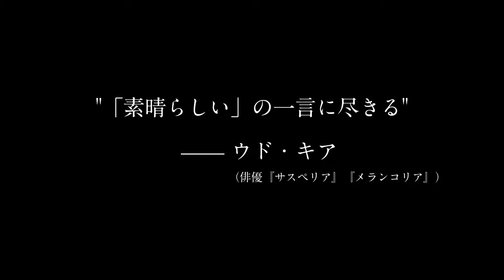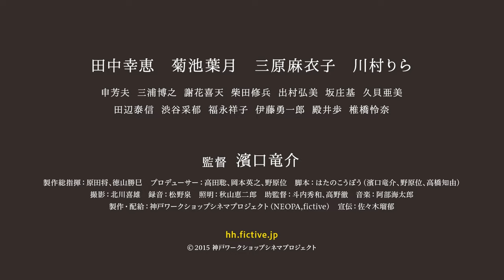HAPPY HOUR trailer 映画『ハッピーアワー』予告編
68th Locarno Best Actress Film HAPPY HOUR.
全国順次公開中！

快挙！第６８回ロカルノ国際映画祭最優秀女優賞受賞!!
脚本スペシャル・メンション授与、総尺５時間１７分の大作がついに公開。

監督 濱口竜介
Director: HAMAGUCHI Ryusuke
『親密さ』『なみのおと』『不気味なものの肌に触れる』

田中幸恵 菊池葉月 三原麻衣子 川村りら
TANAKA Sachie, KIKUCHI Hazuki, MIHARA Maiko, KAWAMURA Rira

申芳夫 三浦博之 謝花喜天 柴田修兵 出村弘美 坂庄基 久貝亜美 田辺泰信 渋谷采郁 福永祥子 伊藤勇一郎 殿井歩 椎橋怜奈

製作総指揮：原田将、徳山勝巳　プロデューサー：高田聡、岡本英之、野原位　脚本：はたのこうぼう（濱口竜介、野原位、高橋知由）　撮影：北川喜雄　録音：松野泉　照明：秋山恵二郎助監督：斗内秀和、高野徹　音楽：阿部海太郎　製作・配給：神戸ワークショップシネマプロジェクト（NEOPA,fictive）　宣伝：佐々木瑠郁 岩井秀世　2015 / 日本 / カラー/ 317分 / 16：9 / HD

４人の女性たちが直面するそれぞれの人生の岐路
　30代も後半を迎えた、あかり、桜子、芙美、純の4人は、なんでも話せる親友同士だと­思っていた。純の秘密を知るまでは……。中学生の息子が­いる桜子は、多忙な夫を支えながら家庭を守る平凡な暮らしにどこか寂しさを感じていた­。編集者である夫をもつ芙美もまた、真に向き合うことのできないうわべだけ良好な夫婦­関係に言い知れぬ不安を覚えていた。あかりはバツイチ独身の看護師。できの悪い後輩に­手を焼きながら多忙な日々を過ごし、病院で知り合った男性からアプローチを受けるも今­は恋愛をする気になれずにいる。
　純の現状を思わぬかたちで知った彼女たちの動揺は、いつしか自身の人生をも大きく動か­すきっかけとなっていく。つかの間の慰めに4人は有馬温泉へ旅行に出かけ楽しい時を過­ごすが、純の秘めた決意を3人は知る由もなかった。やがてくる長い夜に彼女たちは問い­かける。
　—私は本当になりたかった私なの？